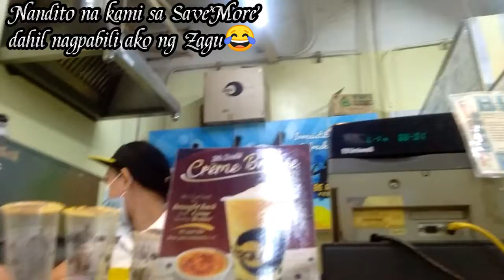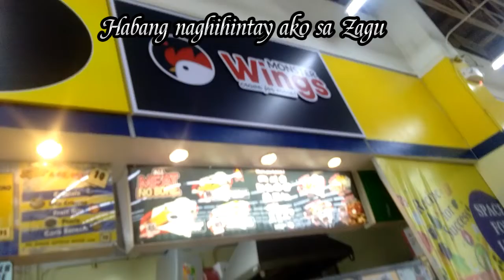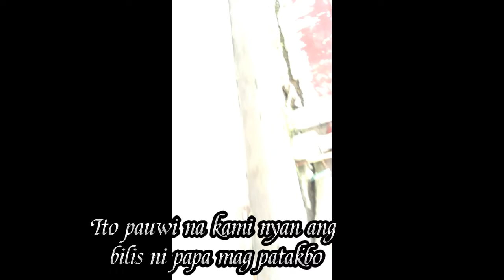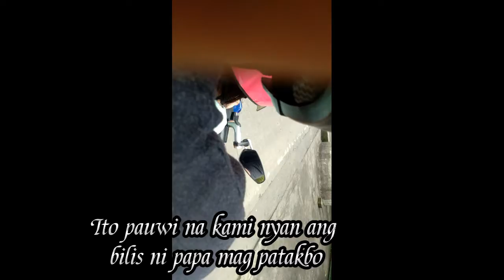Nag Mang Inasal lng nman kami e